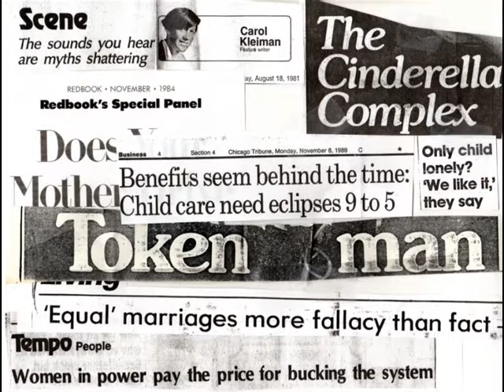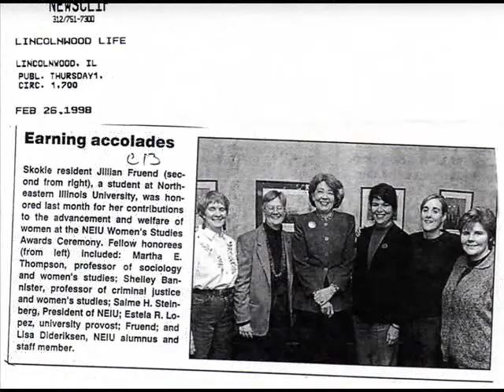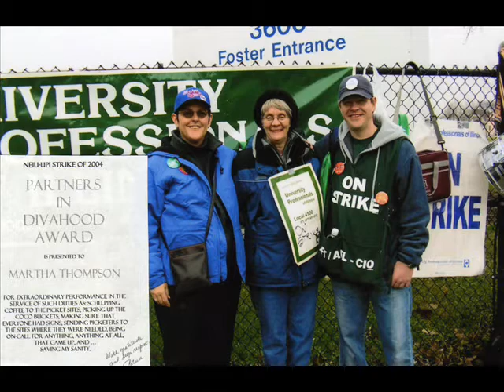Martha's Missing Photos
Slide show from Martha's Retirement Party, with original song in the soundtrack.